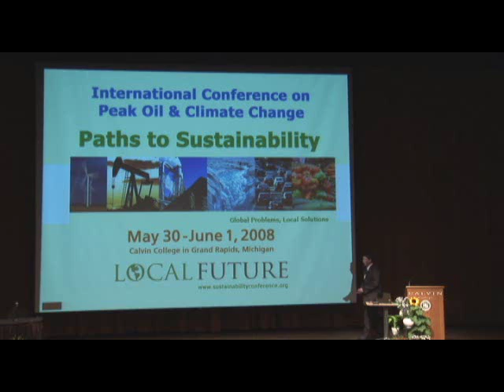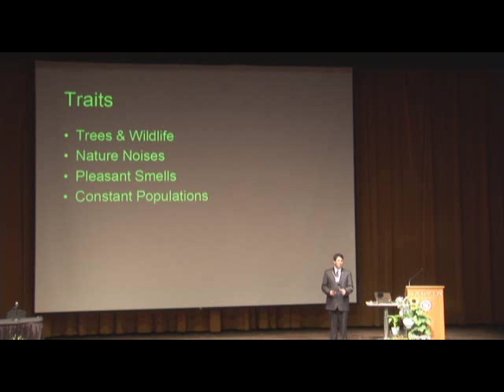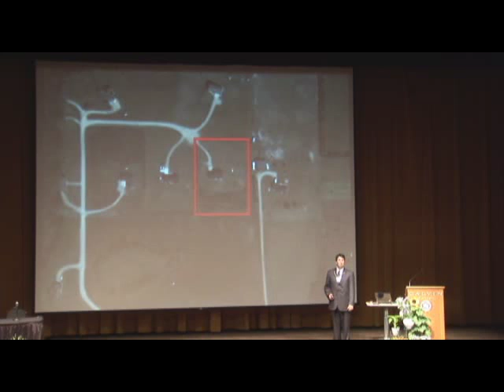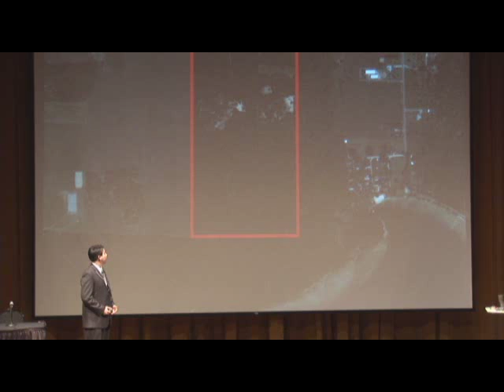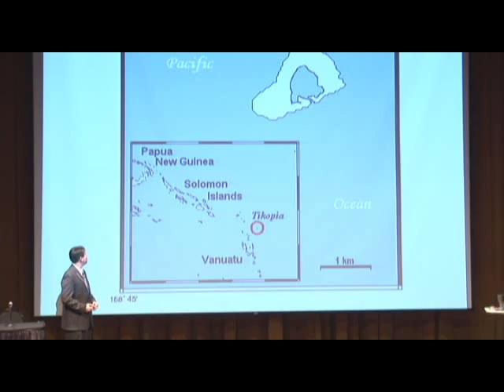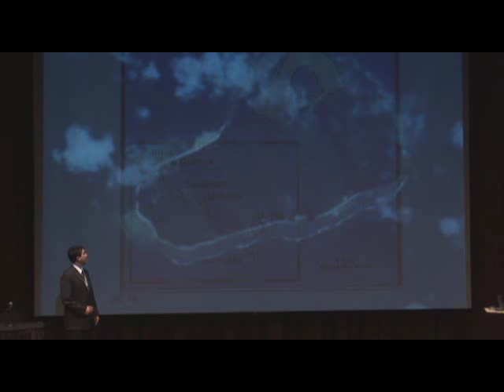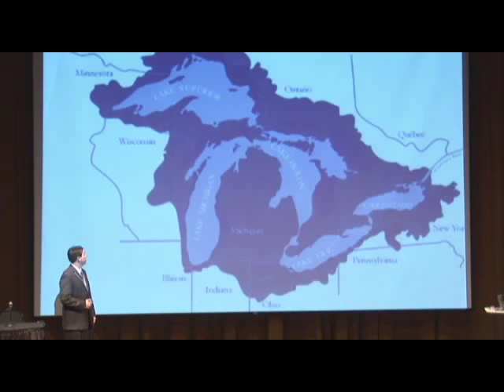Sustainability and Our Local Future by Aaron Wissner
What is sustainability?  What does it mean for ourselves, our children, and the future of humanity and the planet?

In this short 10-minute video, educator Aaron Wissner explores the concept of sustainability, including a look at Easter Island (Rapa Nui), Hispaniola (Haiti & the Dominican Republic) and Tikopia (of the Solomon Islands).

Tikopia was a model for sustainability.  For over 3,000 years, it's people maintained a constant, level population, and managed to avoid overshoot and collapse.

Drawing on Jared Diamond's groundbreaking book "Collapse:  How Societies Choose to Fail or Succeed", Aaron Wissner takes sustainability to the personal level.

What is sustainability?  What does it mean for or local future?

This video comes from "The International Conference on Peak Oil and Climate Change: Paths to Sustainability".

Feel free to copy and share with others.